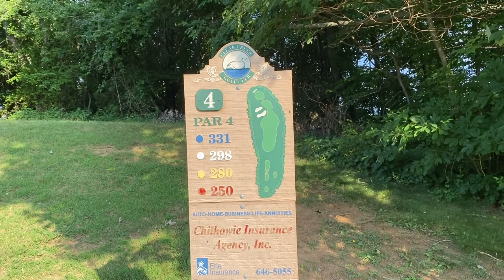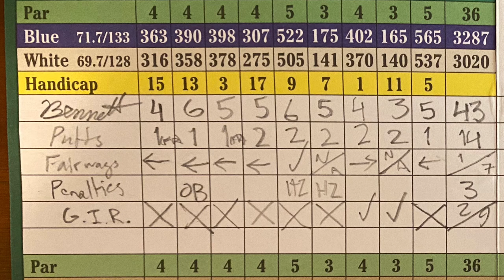Course Vlog 78 @ Clear Creek Golf Club: Back in The Mountains and Hunting For Another State Birdie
What a special treat I had this day to play here.  Clear Creek Golf Club in Bristol, Virginia is one of the best, most scenic courses I have ever played.  I was in the Johnson City, TN area to visit some relatives for a few days and when I saw that Virginia border not more than an hour away, I started frothing at the mouth I was so pumped!  I am HUNGRY to knock off another state on the Birdies Across America Tour!  This will be the eighth if I pull it off today, and if I do, the whole state will hear it!  I've been told by many people before that I am too emotional, too loud, when I play the game of golf.  I don't blame them for saying that, but after all, this is YouTube so you've gotta get your fans going, right?  Second of all, very few people have done, or at least documented, what I'm doing.

As I get deeper, knocking off state after state, I'm realizing that this dream can become a reality if I stay at the pace I'm at, and I'm only gonna get better.  If this is true, why change who I am and how I present myself if it's working?

I will never do that. I'm always going to be honest in the way that I present myself and will always have a reason for it that I believe is important.  The Michigan Golf Journal Staff has documented it to their audience about me, and now its my job to spread the word.

With that said, I have my work cut out for me today. A 71.7 Rating/133 slope course that I've never played, with water and severe elevation changes being on most holes, a birdie is no given.  I'm still gonna make it happen, though.

Enjoy this one, guys. 👍⚔️